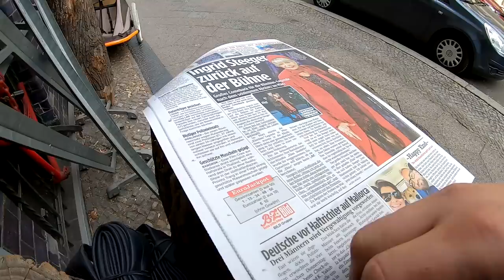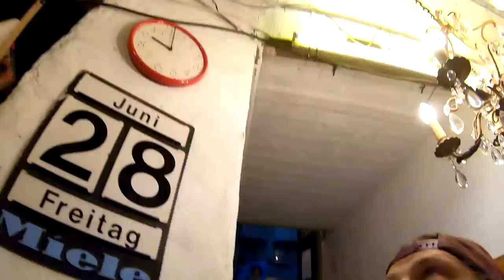HWE Super Sport die Lösung, Voss Turnkasten für die Kids, Nuki muß zum Arzt, Vlog # 795